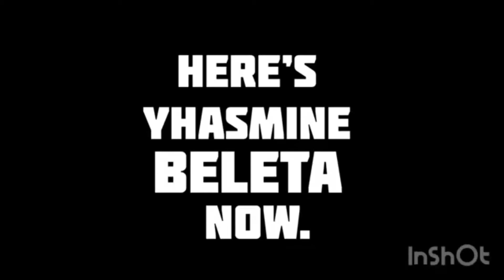TRANSGENDER | KALOKA NAGING BARBIE UNG POGING BOY